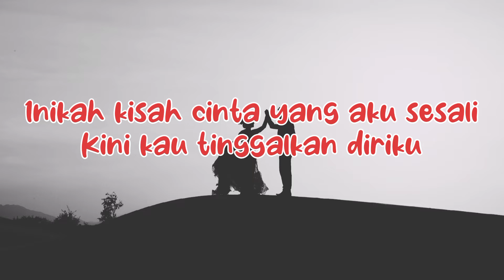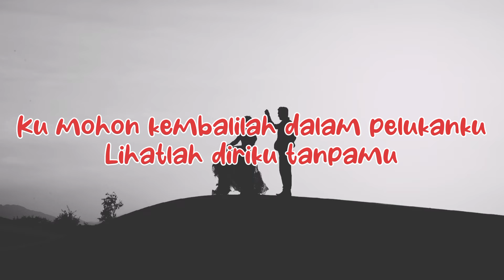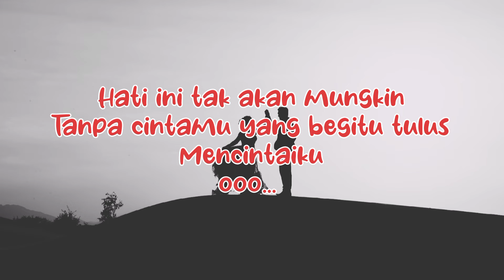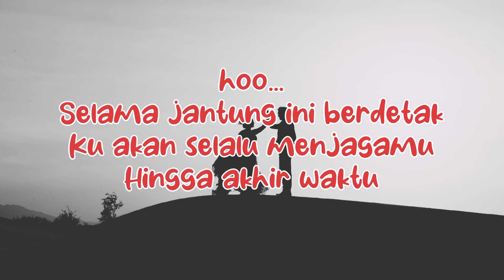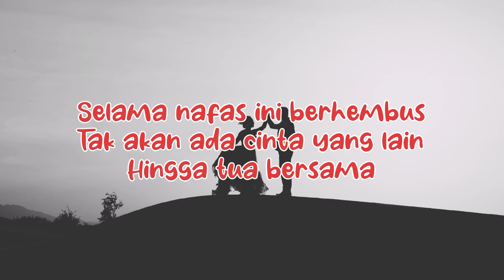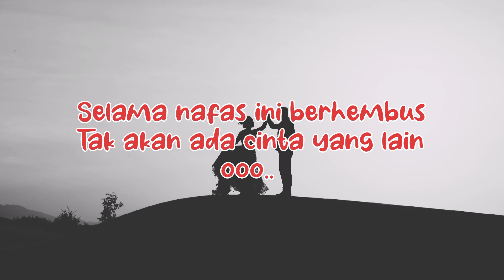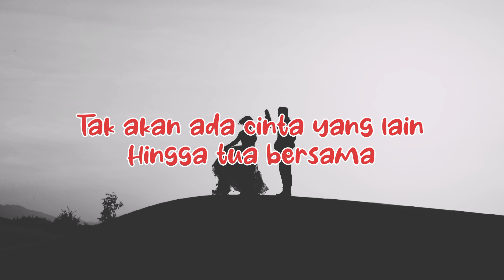Hingga Tua Bersama Rizky Febian ll cover Mikail Omar ll lirik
Penyanyi : Rizky Febian
Cover by : Mikail Omar

Kalau ada yang ingin request lirik lagu silakan comment ...
Saya tunggu ya 👍👍

Inikah kisah cinta
Yang aku sesali
Kini kau tinggalkan diriku
Ku tahu ini semua kesalahanku
Yang s'lalu membuatmu terluka
Maafkanlah sayangku
Dengarkan janjiku

Selama jantung ini berdetak
Ku akan selalu menjagamu

Selama nafas ini berhembus
Tak akan ada cinta yang lain
Hingga Tua Bersama
ooo

Ku mohon kembalilah dalam pelukanku
Lihatlah diriku tanpamu
Maafkanlah sayangku
Dengarkan janjiku

Hingga Tua Bersama

Hati ini Tak Akan Mungkin
Tanpa cintamu yang begitu tulus mencintaiku
ooo

hoo...

Hingga Tua Bersama

Hingga akhir waktu
ooo
Hingga Tua Bersama